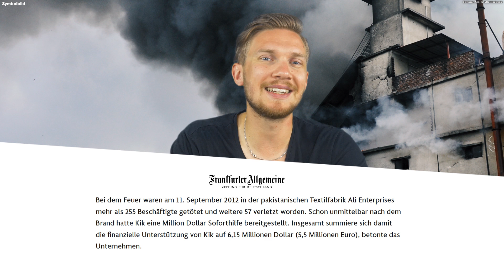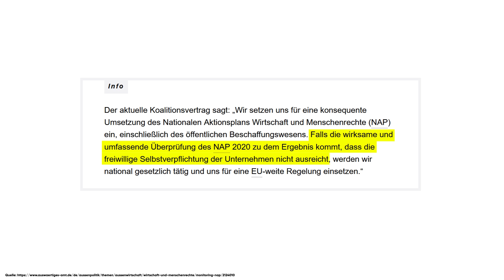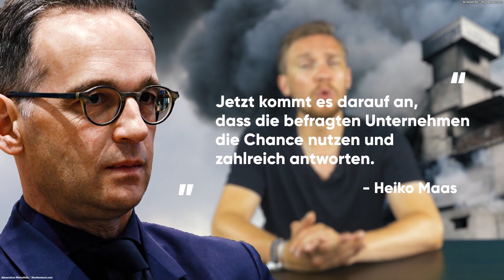Nächste Enttäuschung nach Klimapakt: GroKo schaut bei Menschenrechtsverletzungen zu | Menschenrechte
Nach dem Klimapakt gegen den Klimawandel ist auch der Kampf der GroKo für die Menschenrechte nur ein Reinfall. Wie deutsche Großunternehmen mit Lobbyismus weiter Menschenrechtsverletzungen in Kauf nehmen.